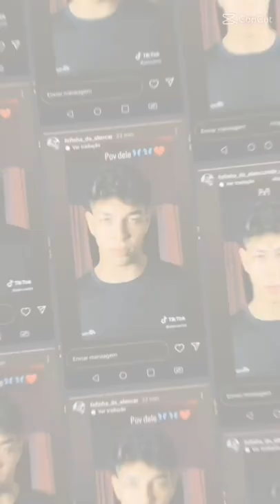tiktok do alencar e do Bruno Breno